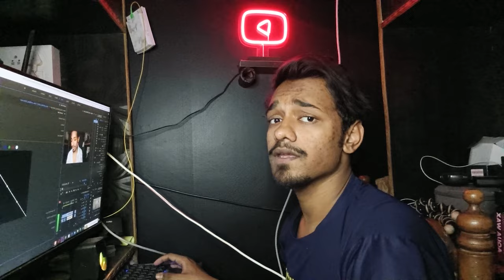A Day With Many Things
Enjoying Watch My Vlogs??

Hit Me Up On Instagram - shehzil_hussain_

- Music Used -